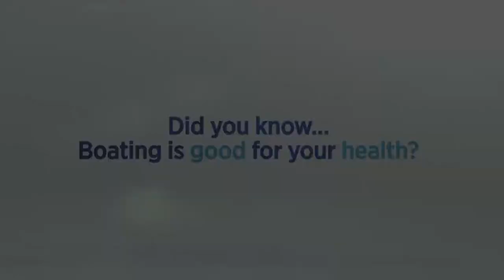Freedom Boat Club has the best Medicine.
In “Blue Mind,” the author Wallace J. Nichols, uses many studies and some anecdotal evidence to demonstrate the substantial benefit people receive from being on, near, in, or under water.

People are notably healthier physically, mentally and emotionally when they are around water. It’s noticeable that people are more creative, inspired, and content there too. Life truly is better on the water